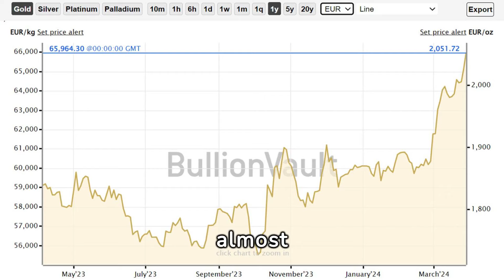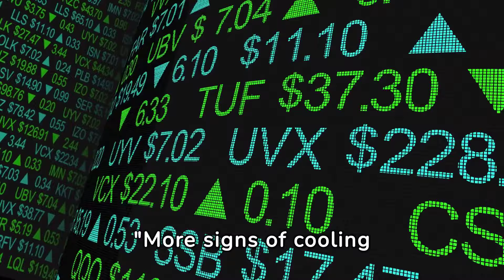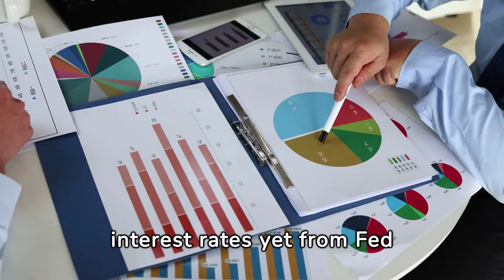Gold Hits Fresh Record High for Easter 2024 Ahead of US Inflation Data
Gold Price News By Adrian Ash – Thursday 28th March 2024

The PRICE of GOLD went into the long Easter weekend at new record highs on Thursday, fixing above $2213 per Troy ounce at London's afternoon benchmarking auction – and gaining 8.0% in Dollar terms for the month – as the surge in global stock markets paused and new US data gave a mixed picture for the world's largest economy ahead of tomorrow's core PCE inflation figures.